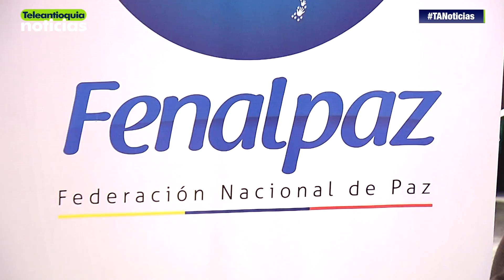26 líderes sociales han sido amenazados en lo que va del año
Hay preocupación entre líderes sociales y de derechos humanos por las continuas amenazas en su contra. Durante este año van 26 intimidaciones que aseguran, afectan la implementación del Acuerdo de Paz.

-Teleantioquia Digital-